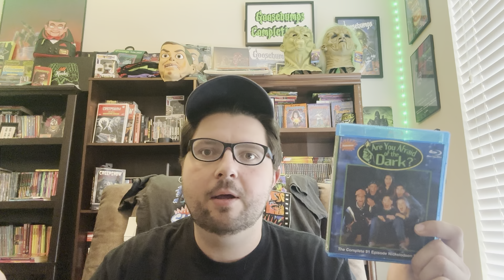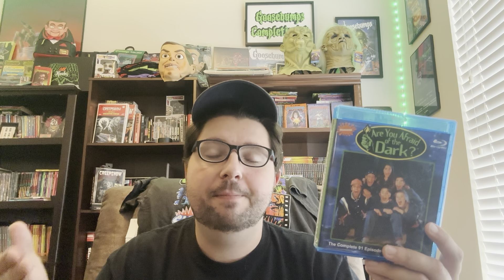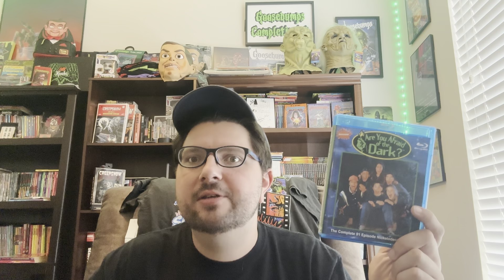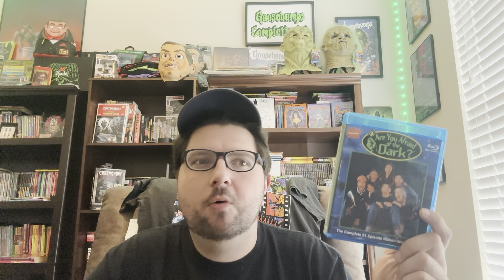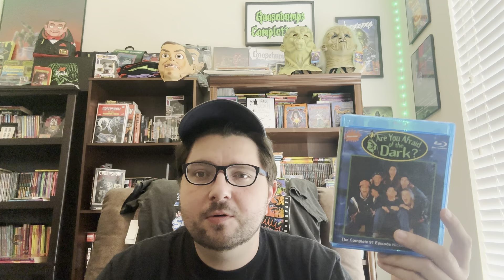Are You Afraid Of The Dark?: The Tale Of The Forever Game - Episode Review